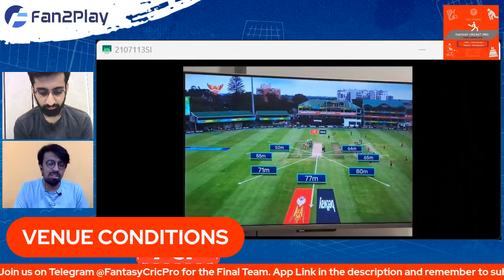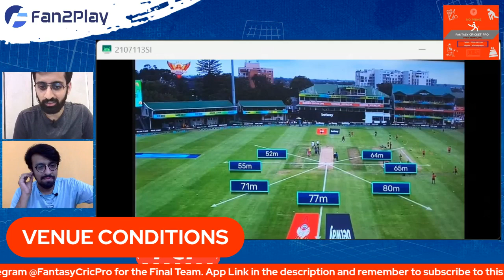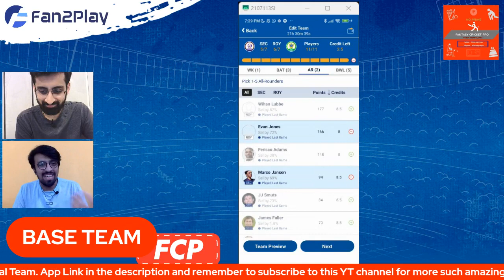Sunrisers Eastern vs Paarl Royals Cape SA20 | EAC vs PR Dream11 Team | Fan2Play Invite Code